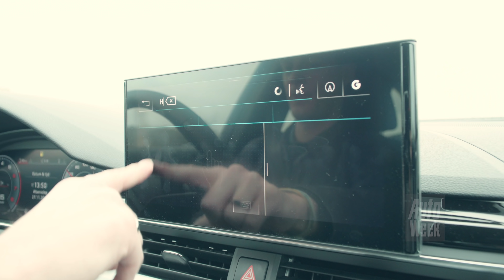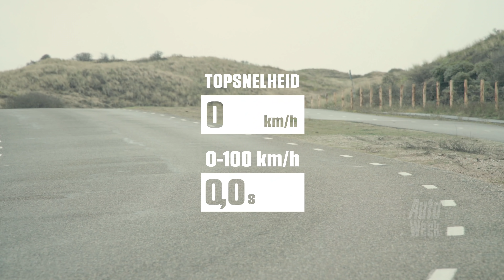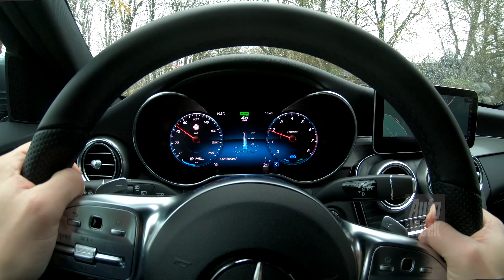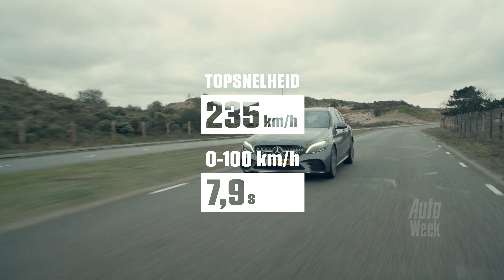Audi A4 40 TFSI Avant vs. Mercedes-Benz C200 Estate - AutoWeek dubbeltest - English subtitles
Aan het duurdere eind van het D-segment is het dringen geblazen. Alle merken willen een graantje uit de premiumruif meepikken. Na drie jaar ziet Audi zich daarom al genoodzaakt om de A4 Avant te updaten. Weet hij zich staande te houden tegen landgenoot en tevens de maatstaf voor het segment; de Mercedes-Benz C-klasse?

Audi A4 40 TFSI Avant vs. Mercedes-Benz C200 Estate - AutoWeek dubbeltest.